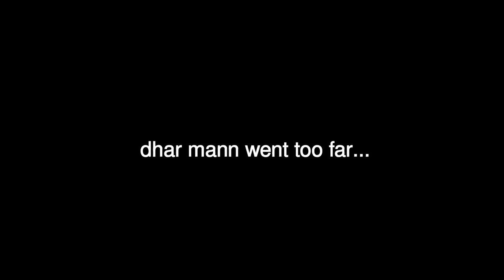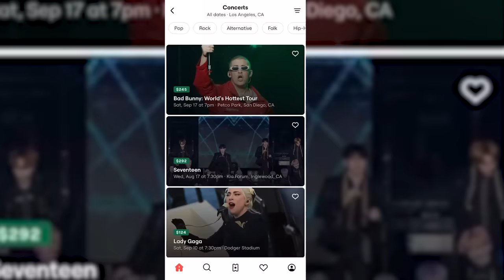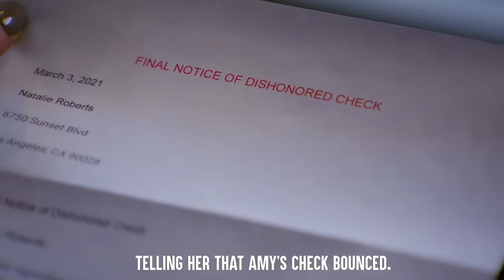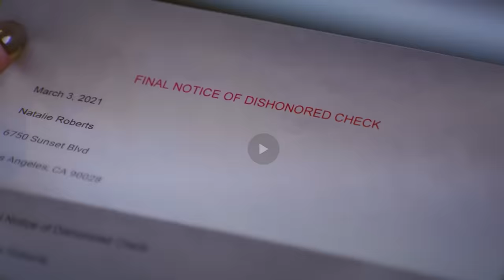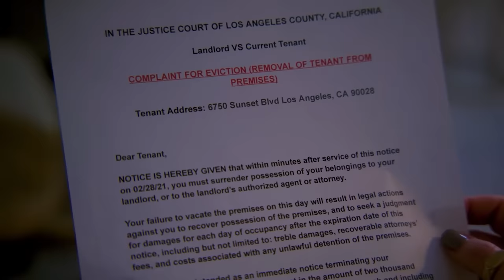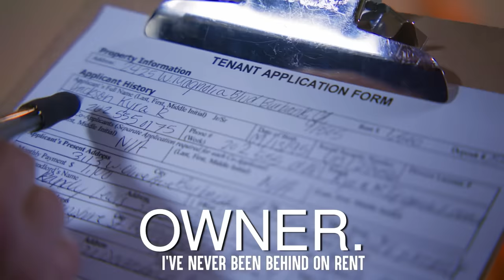DHAR MANN WENT TOO FAR ... AGAIN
Dhar man is a crazy crazy man.

- Courtreezy